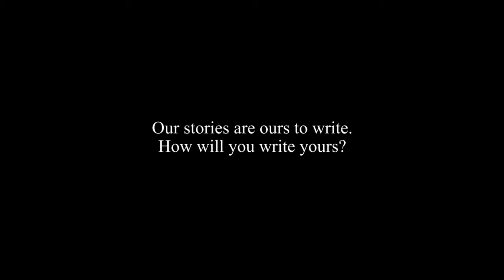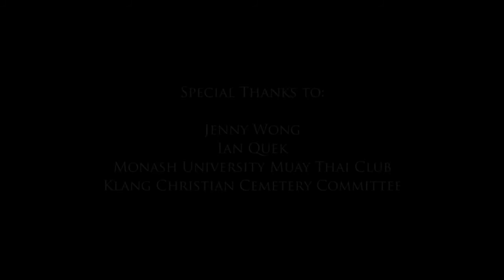Stories Unwritten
A re-release of a short film sent in for the Berjaya Film Competition 2015.  Original Release Date: 1/11/2015 on Samuel Goh's Channel, the Sam Mojo.

With the camera he receives on his 18th birthday, Andrew has come to realize that nothing special could be said about his life. Wanting more out of the life he leads, he sets out to practice the belief that our lives our own stories to write.

Directors Commentary:
The camera is a metaphor for our ability to see amazing stories in other people. And when we turn that lens to ourselves for the first time and reflect, some of us experience the difficulty in answering the question of what makes our own lives special.

It is a difficulty one ultimately emerges stronger from.

Written and directed by Yohann Ian
Filmed by Prakaash Sarna
Editing and sound by Samuel Goh

Samuel Goh is our Editor and Sound Editor for this short film.
We really love the level of skill and competence he brings to filmmaking.  Looking forward to future projects with him.

He makes truly wonderful music.